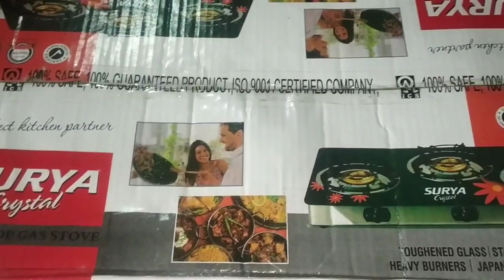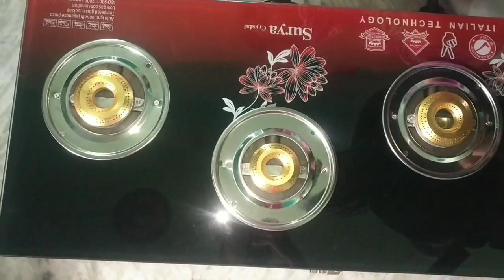surya_crystal_burner_gas_stove newvideo 🥰🥰🥰🥰🥰